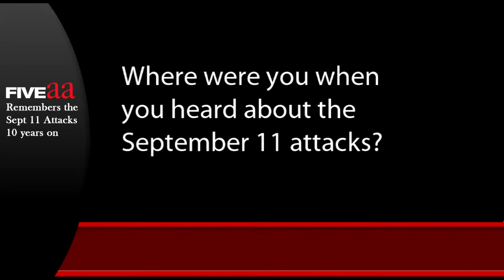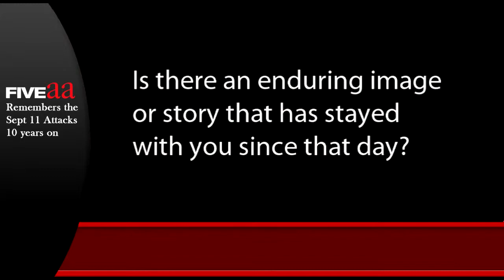FIVEaa remembers September 11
10 years on from one of the most significant events in our lifetime the FIVEaa Family share their very personal memories of a day that changed the world forever.